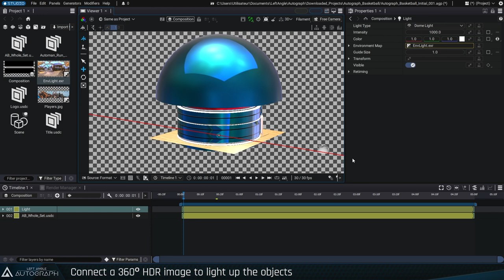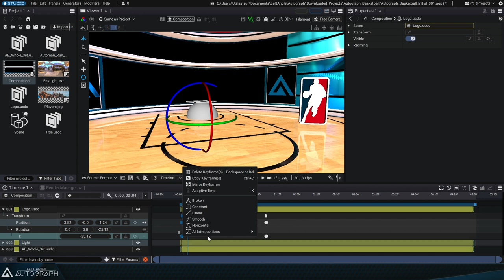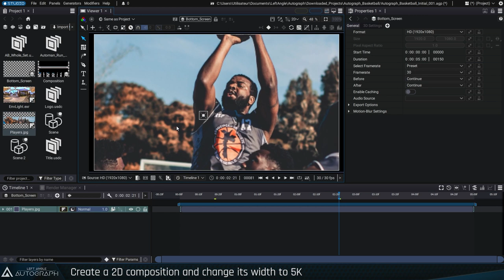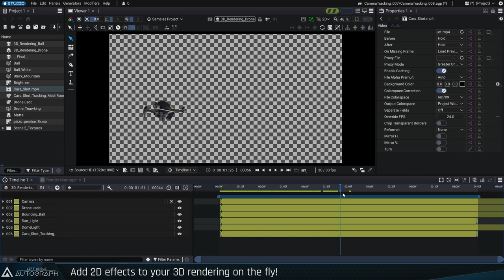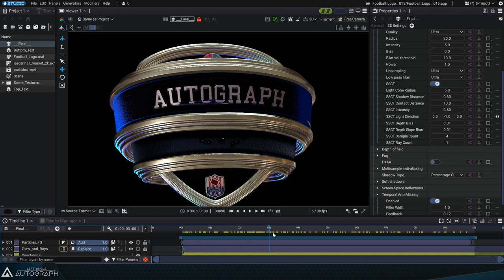3D Rendering and Compositing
3D Rendering and Compositing

In addition to offering a complete professional compositing pipeline, Autograph blurs the boundaries between the realms of 2D and 3D. Autograph is based entirely on the USD standard, so you can import objects, animate, and assemble them within the same scene, before adding lighting and cameras. Render a 3D environment on the fly with Filament, Autograph’s integrated real-time engine, and add 2D effects to your renders.

These capabilities let you create both complex motion design projects that integrate both 3D objects and 2D elements, as well as demanding VFX projects, such as projects with 3D tracking involving heavy geometry. These hybrid capabilities make Autograph the most versatile tool of its generation.